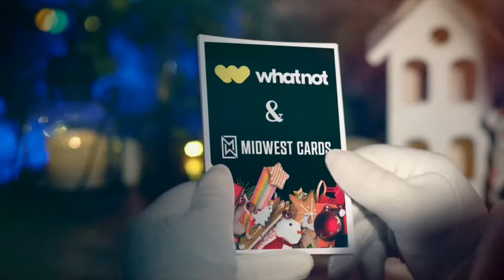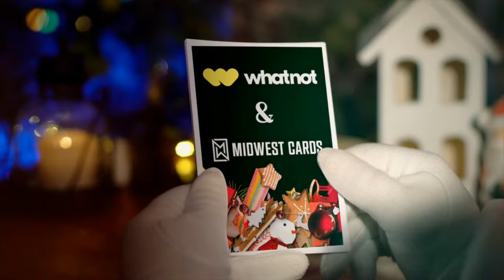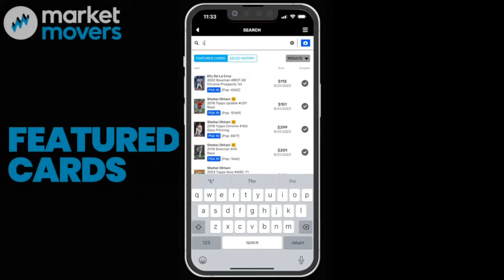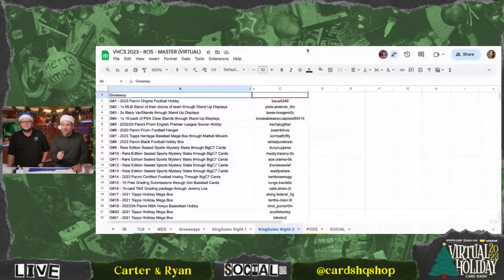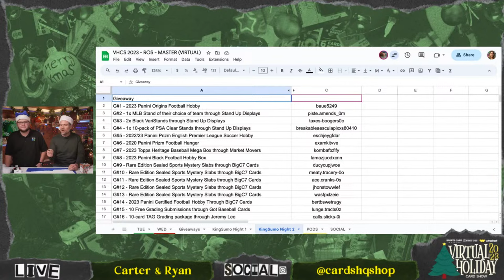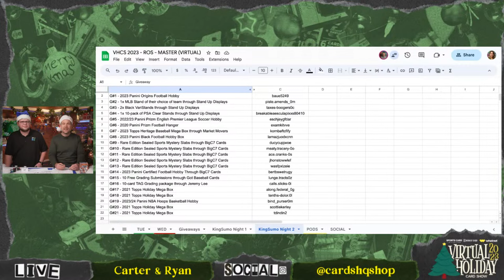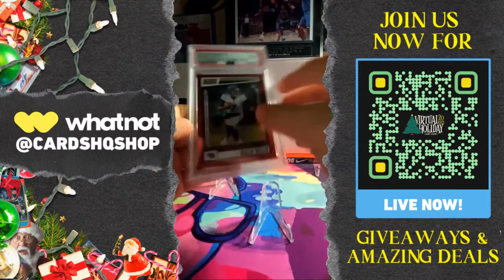Night 2 Of Incredible Deals, Entertaining Guests THOUSANDS MORE In Giveaways 🎄🤯🔥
Virtual Holiday Card Show | Night 2